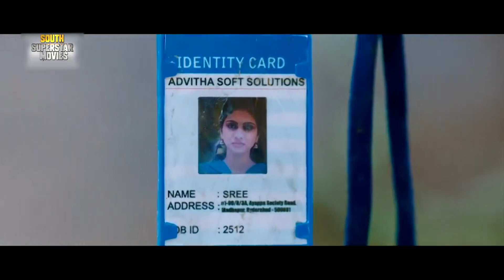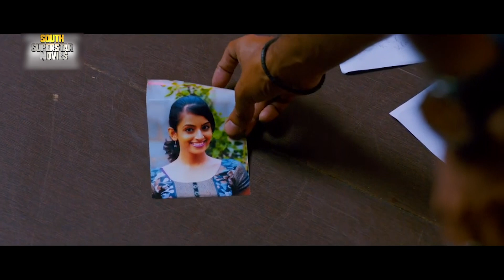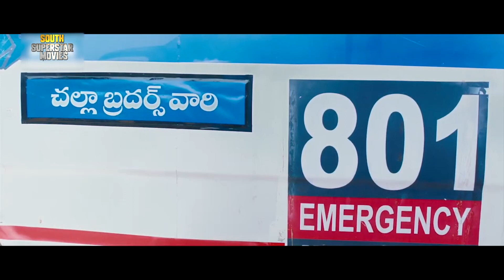Stylish Yodha - South Indian Full Movie Dubbed In Hindi | Nandamuri Balakrishna, Shruti Sodhi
Kalyan Sinha, a corrupt police officer, joins GK, a local politician, in his immoral activities. When GK's brother kills his best friend, he decides to turn his life around.